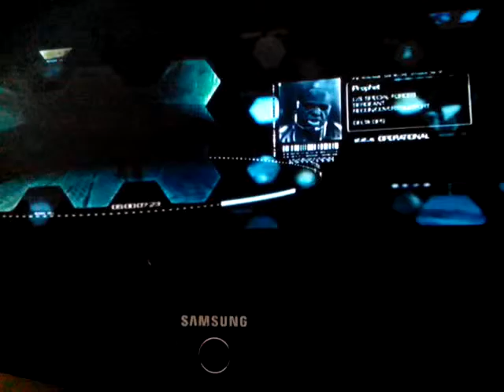Crysis 3 training